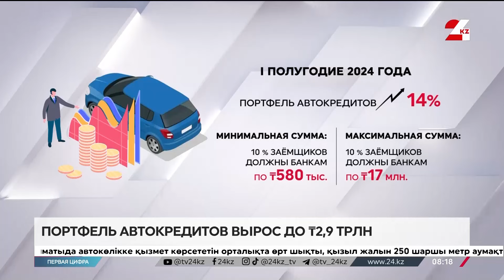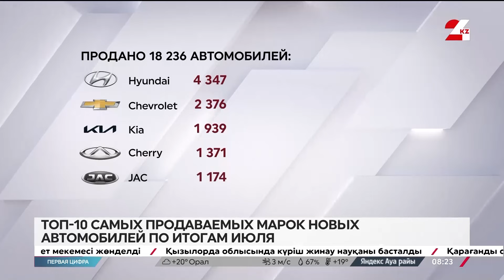Какая марка автомобиля наиболее популярная среди казахстанцев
По информации Первого кредитного бюро, казахстанцы стали чаще оформлять автокредиты. Заёмщики одолжили у банков почти 3 триллиона тенге. По сравнению с первым полугодием 2023-го портфель автозаймов вырос на 14%. Какие условия кредитования на покупку машины предлагают банки, узнавала корреспондент «24KZ» Сабина Балашкина.